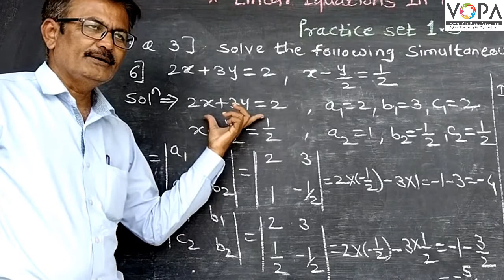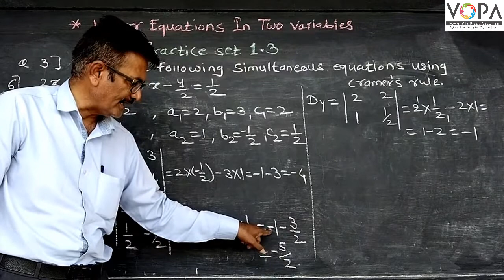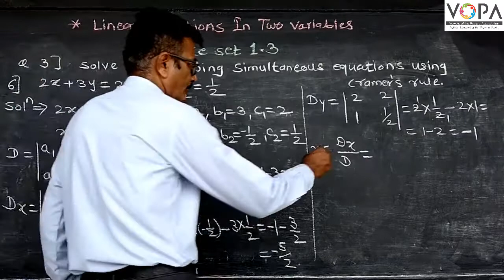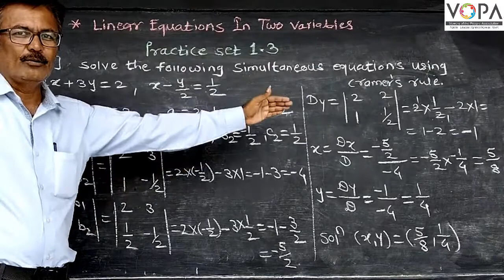10th | Maths | Chapter 1 | Linear equation in two variables | 1.3 Q2. ex. 6 | V-School